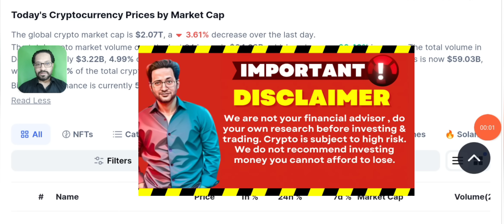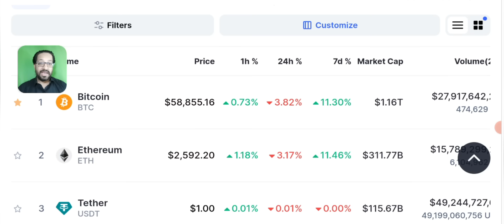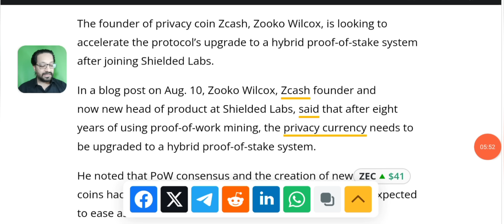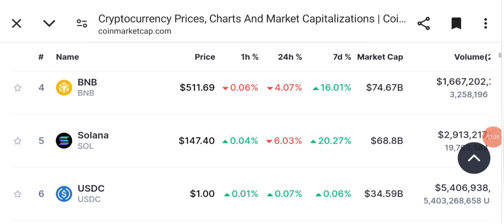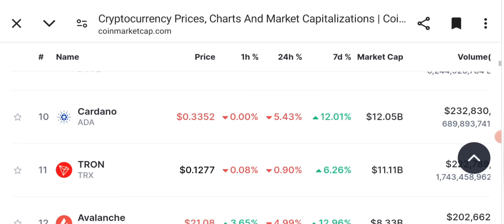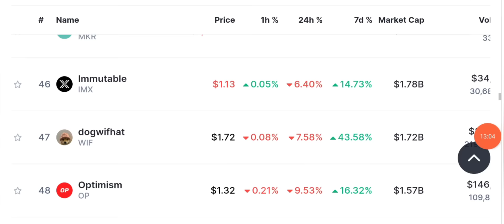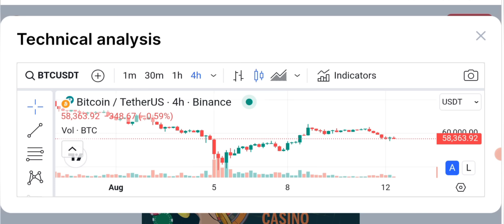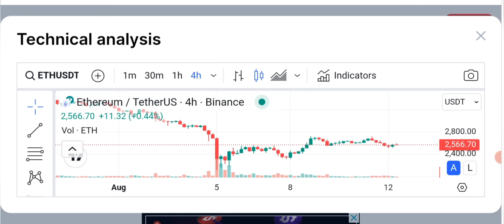🚨 Time's Out ? 😵 Latest Crypto Market News Updates Today 📊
🚨 Time's Out ? 😵 Latest Crypto Market News Updates Today 📊 Stay informed with the latest crypto news today. Discover the most recent updates, trends, and developments in the world of cryptocurrencies. Get insights into new blockchain technologies, market analysis, and expert opinions.

🔴🔴🔴Popular Uploads 🔴🔴🔴

__________/SOCIAL LINKS\____________